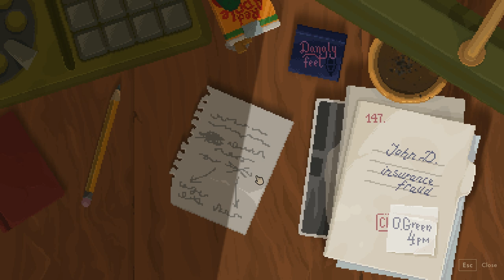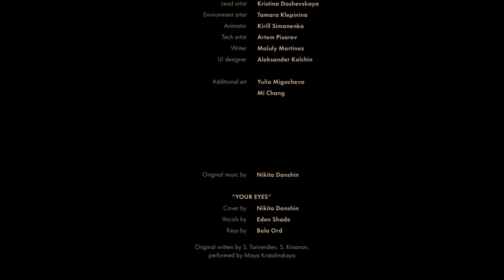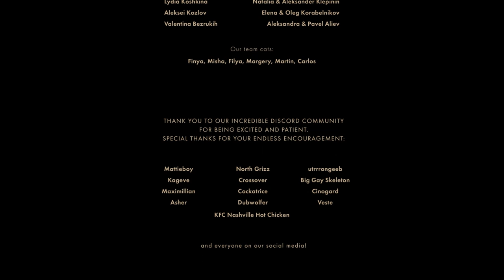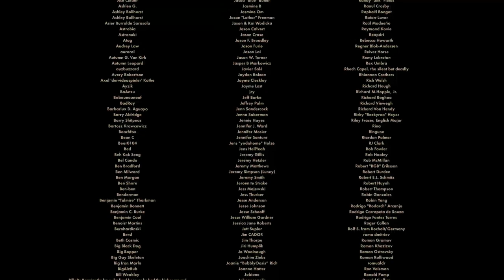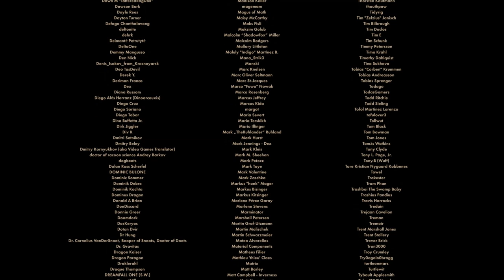Backbone: Prologue - Full Playthrough (No Commentary)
A playthrough of the prologue demo for an upcoming adventure game called Backbone created by EggNut to be finished in 2020. Feels like a film noir version of Zootopia (or perhaps Felidae?) where you play as a raccoon detective investigating an unfaithful husband only to find the case is much bigger than you thought. The world-building's pretty interesting, the pixel art looks good, and the music fits quite well. I'll likely keep an eye on this for adventure games next year to play.

There was a sound bug in my initial playthrough (if you have the mixers on the kitchen the sound of it stays after leaving the kitchen and remains on for the remainder of your playthrough), so I redid the playthrough and shaved off a good bit of time.

17:40 is when I enter the club. 24:19 is getting back into the club and sneaking around. 26:50 is sneaking through the kitchen. 28:31 has the solution to the keypad puzzle. 30:10 has the big reveal (some time wasted from forgetting the key).

If you're interested in the game, you can play the demo or find information on it